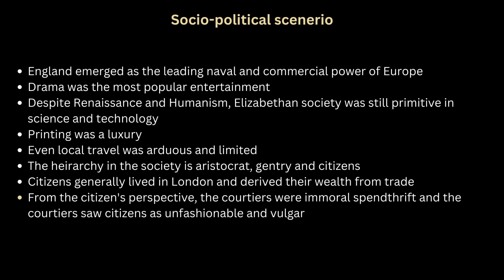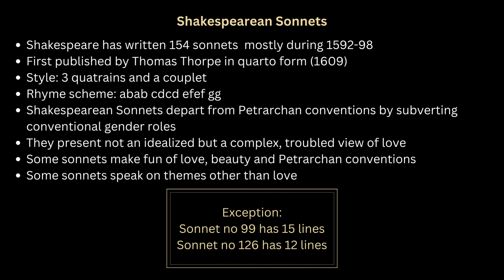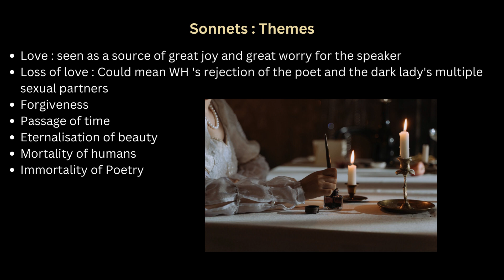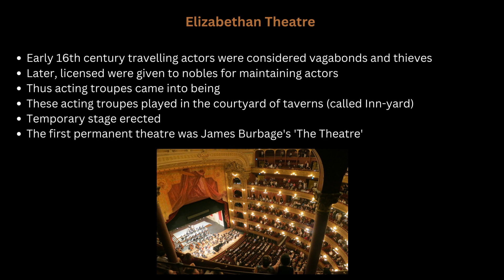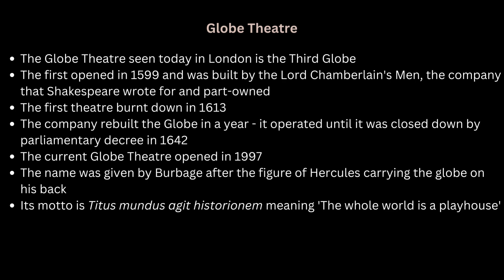Shakespeare, Sonnets, Elizabethan Theatre and Globe Theatre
In this video we discuss some basic background notes on Shakespeare Studies which is useful for both PG and UG classes.